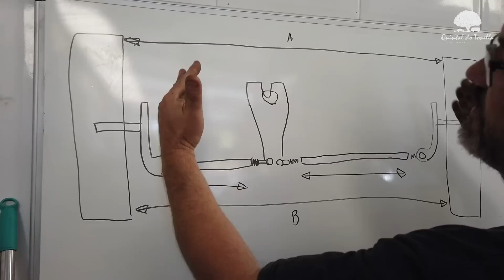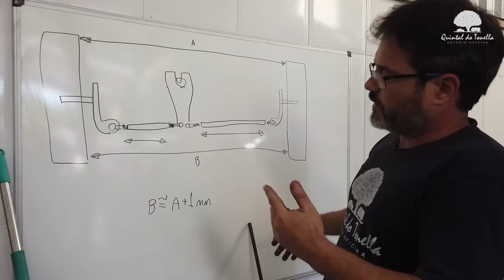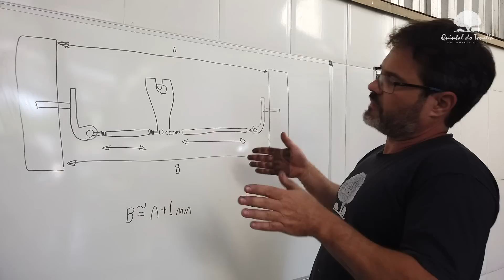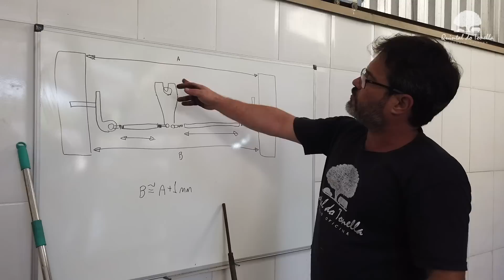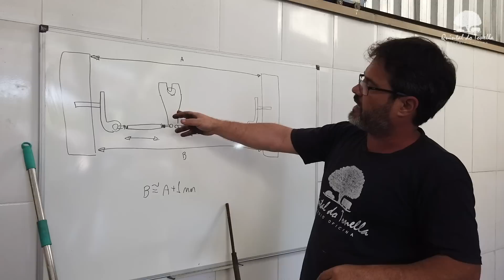Tonella - O Fiasco da manga rebaixada no Fusca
Acompanhe a instalação do Kit de Freio a Disco no carro do Luiz!

Instrumentos da ODG

Canal no YouTube:  @odg_instruments